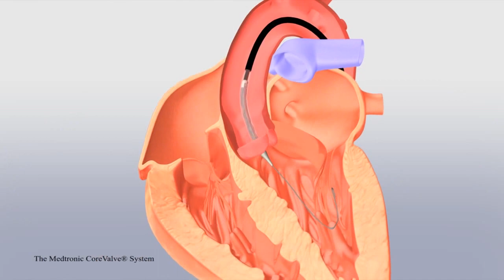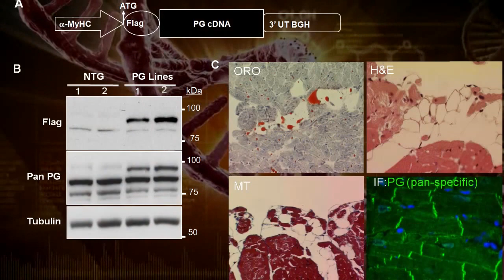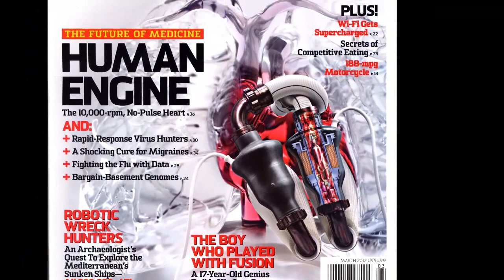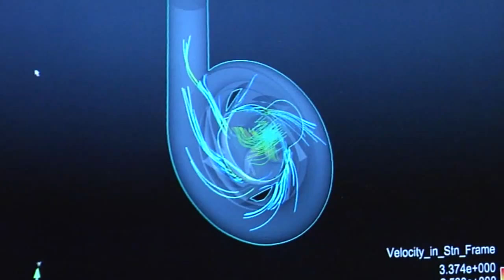The Future of Treating Heart Disease is Now (2012 version)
At the Texas Heart Institute, the future of preventing, diagnosing, and treating heart disease is now. A look at the many ways including regenerative medicine, stem cells, genetics, imaging, and artificial devices, in which we are transforming the future of medicine through our programs in improving patient care, research and education.